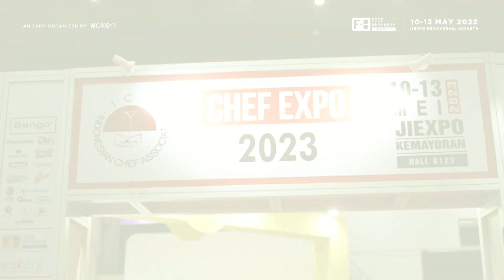Preview Day 2 at Food + Beverage Indonesia 2023